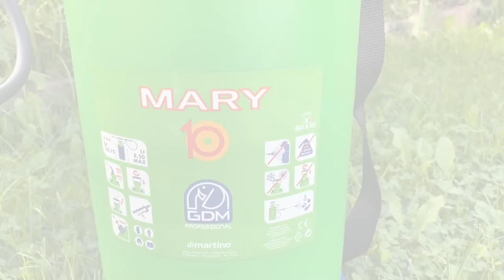Опрыскиватель садовый помповый DiMartino Mary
Садовый опрыскиватель помповый от Итальянского производителя DiMartino серии Mary выполнен из прочного пластика, выдерживающий давление до 3 бар, имеет специальный клапан для стравливания лишнего давления, прост в использовании и долговечен.